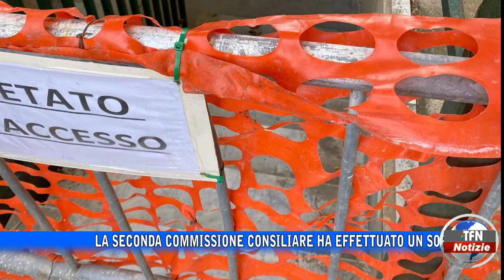Sopralluogo al Cimitero "Angeli"